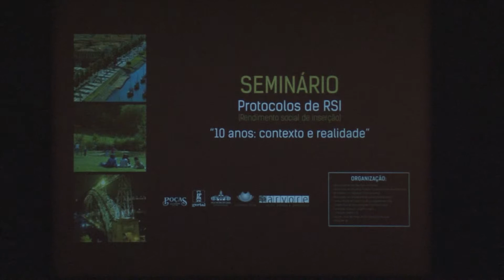Comemoração 10 anos RSI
Tarda em abrir o Quadro Comunitário de Apoio. Previsto para 2014, o agora chamado ?Portugal 2020? ainda não arrancou. As verbas do Orçamento de Estado definidas para a área social foram, em grande parte, transpostas para os fundos comunitários. Com este atraso, gerou-se um impasse nas instituições.

"Um aquecimento do país a partir do Quadro Comunitário de Apoio teria sido muito importante para ativar novas medidas e novas instalações. Por exemplo, foram instituições que ficaram sem financiamento para a requalificação das suas instalações", salientou Eduardo Vítor Rodrigues, Presidente da Câmara Municipal de Gaia.

Eduardo Vítor Rodrigues presidiu à sessão de abertura do seminário destinado a debater os dez anos do Rendimento Social de Inserção. A ligação entre o trabalho social e as escolas e a necessidade de reforço das estruturas concelhias de segurança social foram temas abordados.

"Se há medida que tem ajudado a configurar o panorama de políticas sociais, essa medida é o rendimento social de inserção, que não pode ser estigmatizado", sublinhou o Presidente da Câmara.

O seminário reuniu especialistas, autarcas e profissionais de serviço social. A necessidade de um trabalho articulado e a troca de informação estiveram em destaque nos diversos painéis.

"O sucesso do trabalho social faz-se a partir do trabalho em rede e da partilha de conhecimentos", afirmou Ângelo Oliveira, Diretor do Centro Distrital do Porto do Instituto de Segurança Social, durante o seminário que decorreu no Auditório Municipal de Gaia.